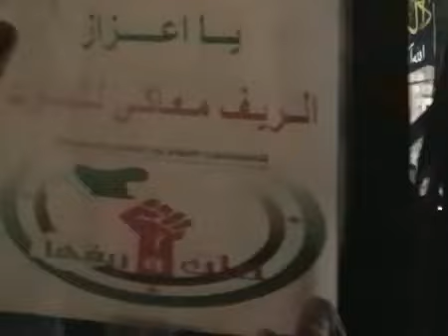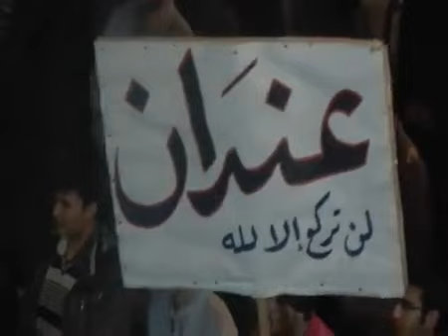حلب - عندان || مظاهرة مسائيه 8-1-2012